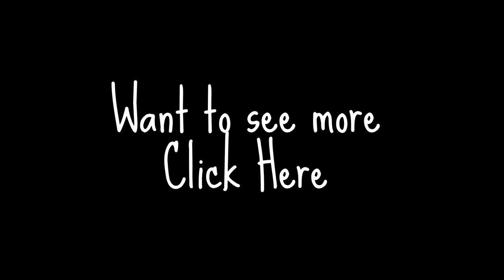The Cute and Adorable Slow Loris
This a video of the adorable slow loris. You can see him first carefully scoping out the environment, then as he bashfully comes in and out of his home, finally as he munches away his lunch.